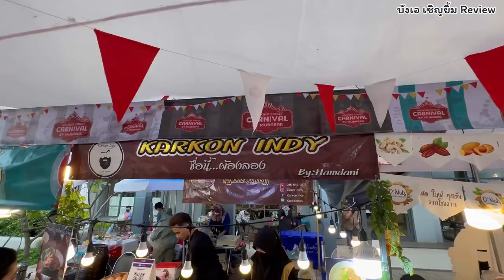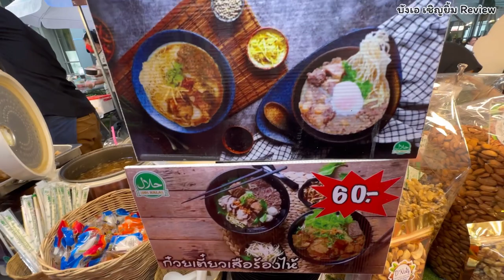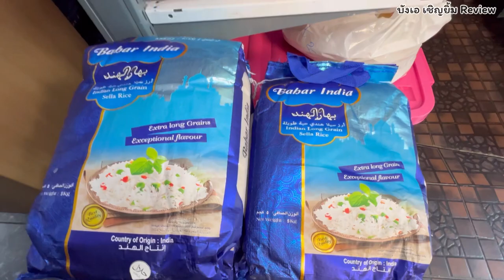ก๋วยเตี๋ยวเสือร้องไห้เนื้อวากิวสไลด์อาบน้ำ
ก๋วยเตี๋ยวเสือร้องไห้เนื้อวากิวสไลด์อาบน้ำ + โจ๊กเนื้อเสือร้องไห้ไข่ออนเซ็น ร้านการะกุนอินดี้ (ไม่มีหน้าร้านขายเฉพาะออกงานเท่านั้น) ☎️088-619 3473
เพจร้าน👉🏻Karkon Indy ชุมเสือแดนเด็ด